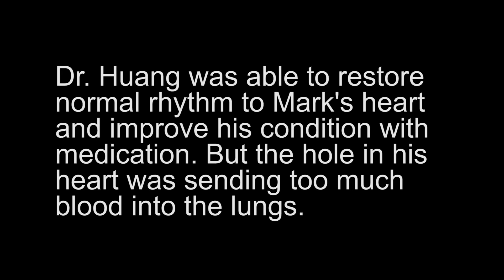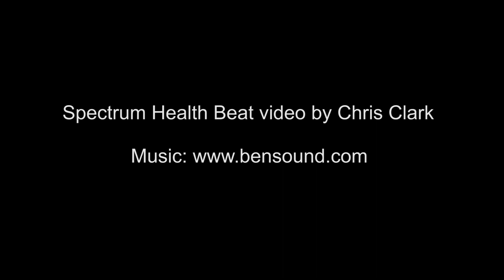Innovative device for congenital heart fix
Mark Lackey didn't know he had a hole in his heart. When his health began to fail, doctors found a way to fix the defect without high risk open-heart surgery. Read his amazing story